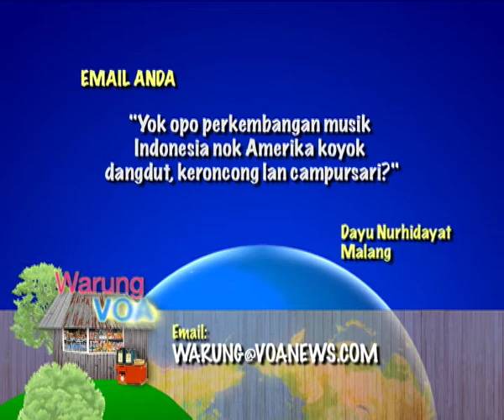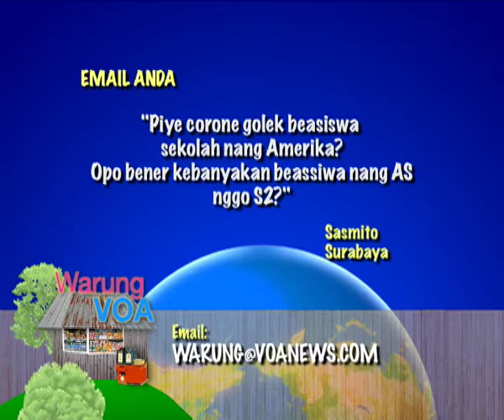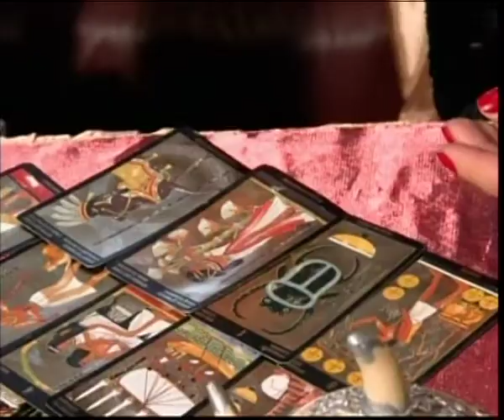Neko-neko - Warung VOA (Segmen 4) 17 Januari 2011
Neko-neko dan e-mail pemirsa